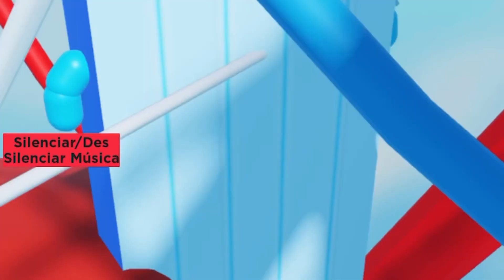50 & 1 Rollercoaster